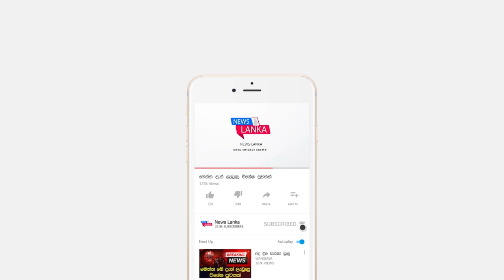BREAKING NEWS | special news about Mahinda Rajapakse